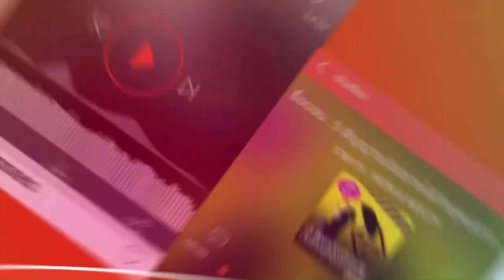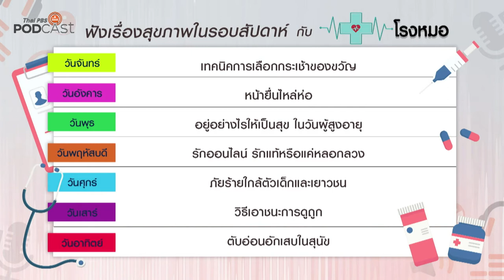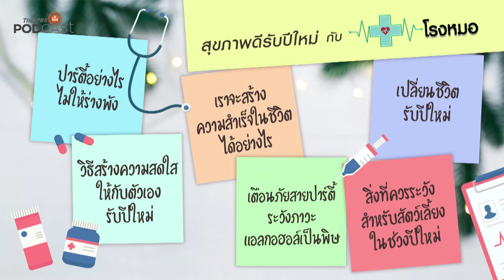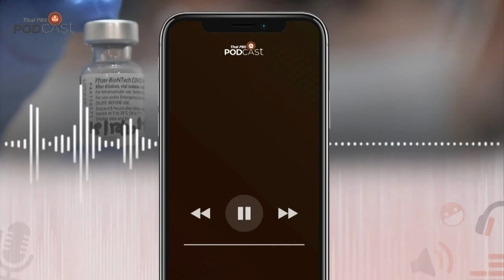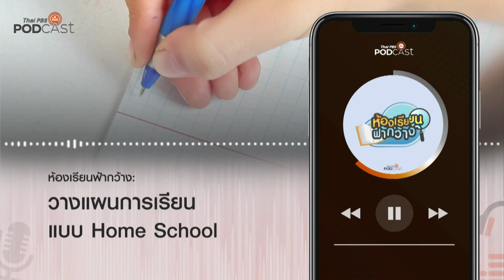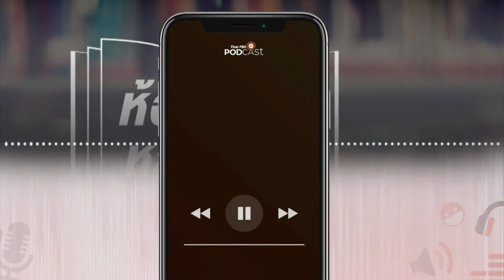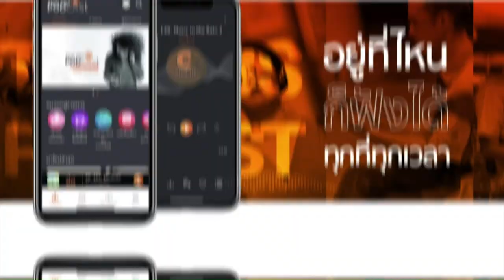[Rerun] Podcast Review 04/01/64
[Rerun] 20.05 น. PodcastReview (04 ม.ค. 64)
• เริ่มต้นปีใหม่กับข้อคิดในการใช้ชีวิต เพื่อพัฒนาตัวเอง
• โรงหมอ: รักออนไลน์ รักแท้หรือแค่หลอกลวง
• Sci & Tech: เรื่องเด่นในวงการวิทยาศาสตร์ ปี 2020
• ห้องเรียนฟ้ากว้าง: การวางแผนหลักสูตรการเรียนรู้ และการประเมินผลการศึกษา แบบ Home school